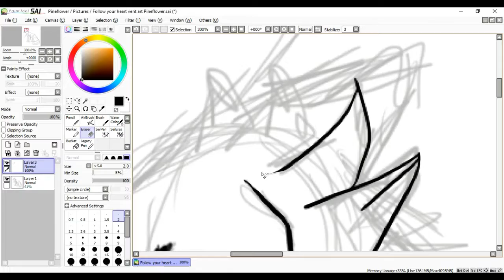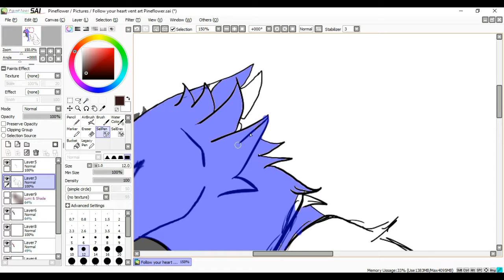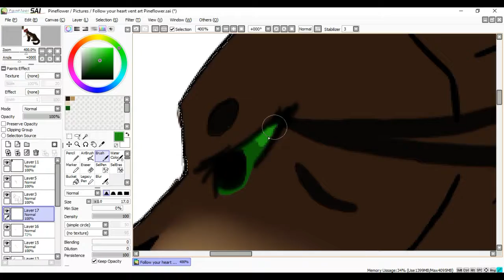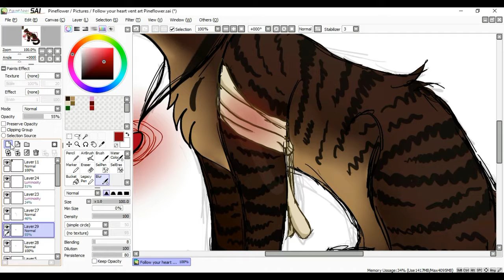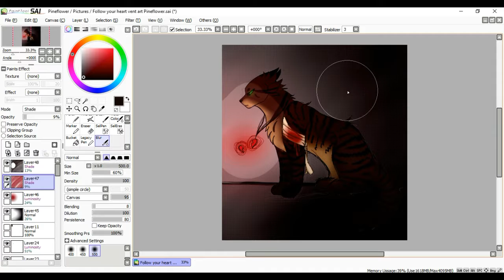Vent Art ll Pineflower ll Speed Paint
So, This is my main character Pineflower! And the first speed paint of her on this channel is vent art. Also, she's supposed to look sketchy (tbh I was just Being lazy)

Program used to Draw: Paint Tool SAI
Tablet: Wacom
Program used to edit and record: Filmora